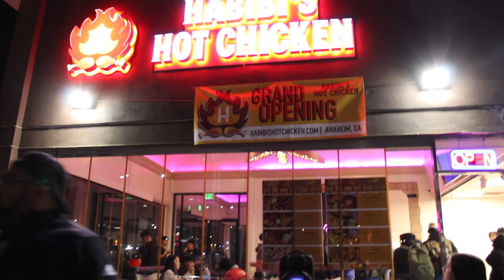Enjoy life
We will get better !!!
Best Taco Man in cali.